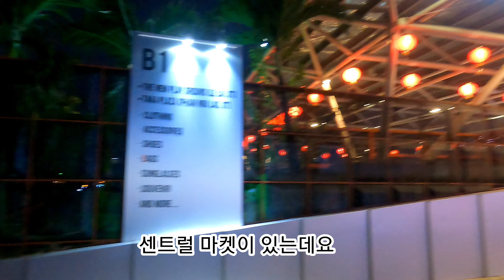베트남여자 베트남짠순이 와 롯데마트 쇼핑#베트남브이로그